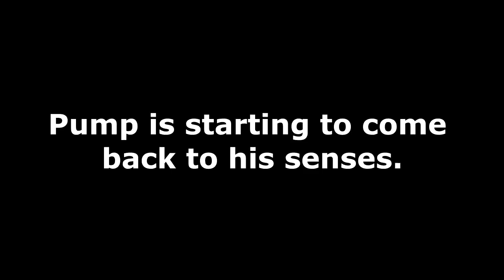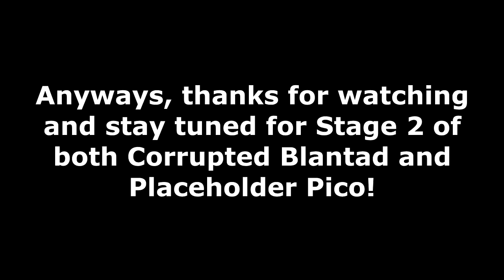FRIDAY NIGHT FUNKIN' mod BOYFRIEND Saves EVIL PUMP DAY 2!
HOW TF DID WE GET 4K PEOPLE ON PREMIERE!?

Day 2 of Saving Evil Pump! Hope you enjoy!

This mod aims to undo the effects of the corruption done by Phantom Fear. Will the BF be able to save everyone or will he fall to the corruption again?